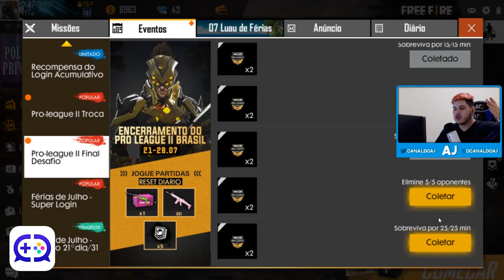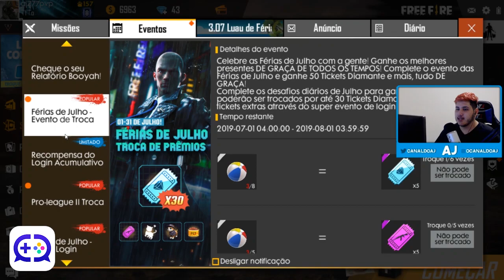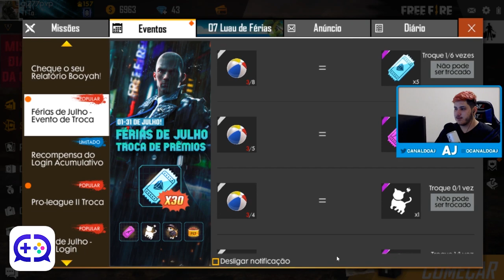VAZOU CÓDIGO DO CUBO NO FREE FIRE RESGATE ITENS DA PRO LEAGUE